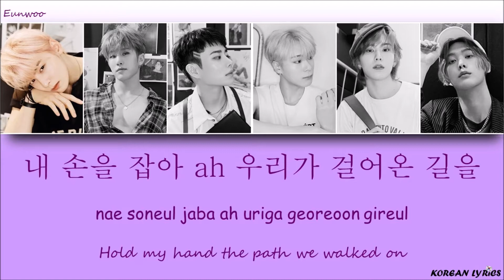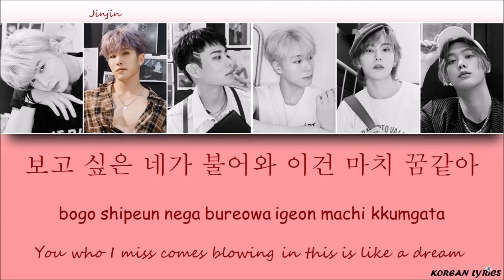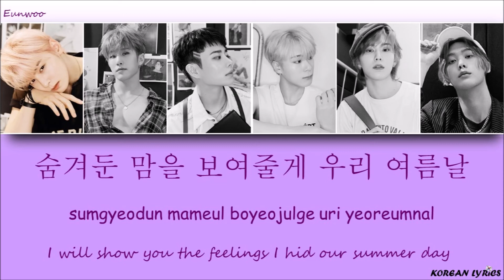ASTRO - Footprint (Han/Rom/Eng) Lyrics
Color Code :
Eunwoo : Purple
Jinjin : Red
MJ : Green
Moonbin : Blue
Sanha : Pink
Rocky : Orange
Korean Lyrics ;)